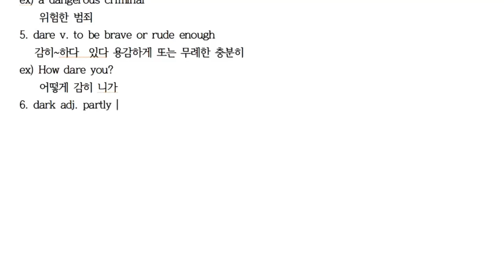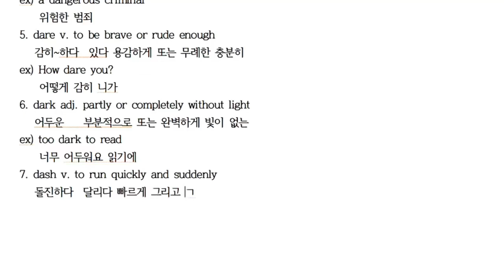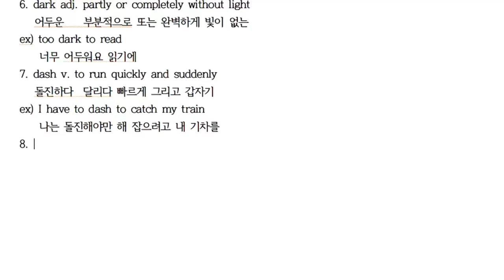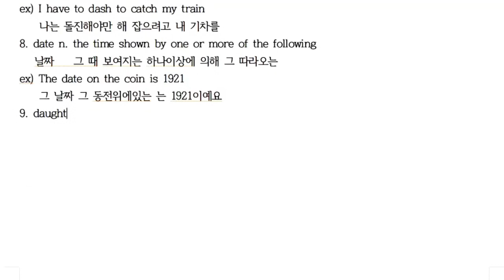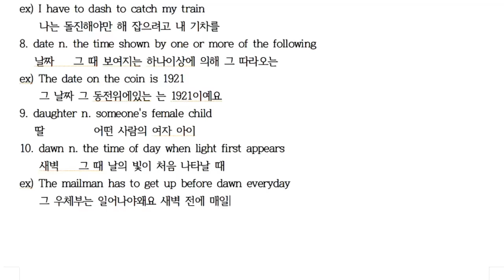D6~10 [한・日・E] 에릭의 영영사전 공부법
D6 dark 어두운 暗い
D7 dash 돌진하다 突進する
D8 date 날짜 日時
D9 daughter 딸 娘
D10 dawn 새벽 夜明け